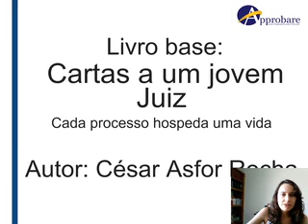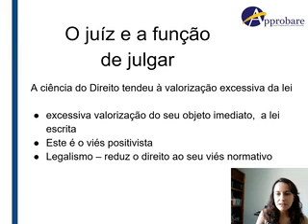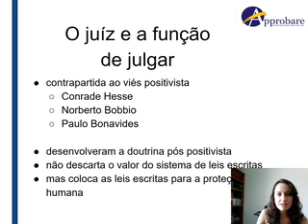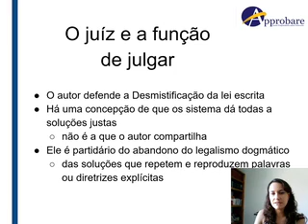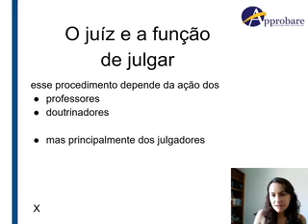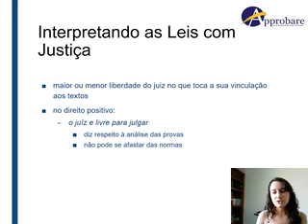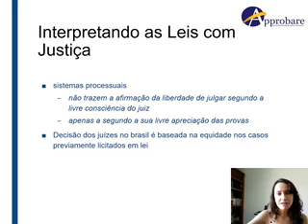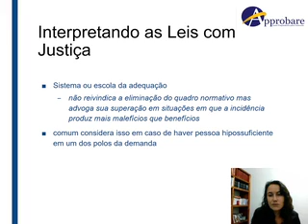o juiz e a função de julgar e interpretando as leis com justiça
O livro discuti os aspectos psicológicos do Juiz em julgar considerando os aspectos emocionais

O Approbare é um curso de preparação para concursos e aprimoramento profissional de servidores públicos e privados, que se dedica à qualificação e à capacitação de seus alunos.

Desde o início, voltou seu olhar e atenção para os profissionais da saúde e orgulha-se de poder dizer que é pioneiro em ministrar conteúdos específicos das diversas áreas desse setor: Farmácia, Fisioterapia, Fonoaudiologia, Medicina, Nutrição, Odontologia, Psicologia, Serviço Social e Terapia Ocupacional.

Seu principal objetivo é dar ao aluno condições de realizar o sonho da aprovação. Conhecido por sua filosofia de trabalho e pelo jeito amigo de receber e acolher as demandas de seus alunos, o Approbare convida você para fazer parte deste time de vencedores.